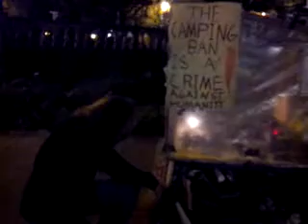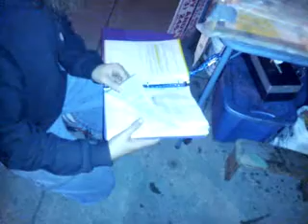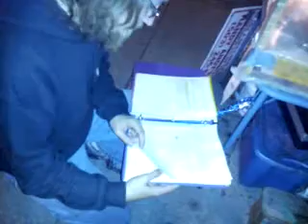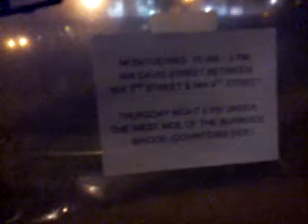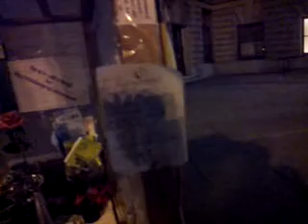Interview with Robert September 27, 2012 900pm